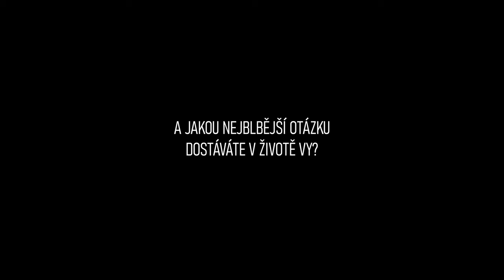Radek Banga - Otázky (Oficiální videoklip)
Otázky (text):
Už máš kluka? Co škola, baví tě?
To jsi přibrala nebo čekáte dítě?
Co ti to hodí a co teda jako děláš?
No neříkej mi, že ještě holku nemáš?

Jsou otázky, na který se prostě neptá
Tak proč se každej stejně zeptá? To mě deptá
Jsou otázky, na který se fakt neptá
I tak se každej zeptá….. a to mě deptá

Proč nemluvíš, od chvíle co jsi vstala?
Neříkej mi, že jsi to zas dostala?
Kolik je ti? Tak to bych ti řekl víc
A co svatba, tak už si nechal říct?

I tak se každej zeptá x2

Tak mi řekni, proč se na blbý otázky neustále ptáš?
Nikoho ve skutečnosti nezajímá, jak se vlastně máš

Proč je ten tvůj chlap takovej malej
A není navíc na tebe moc starej?
Tak co je ti? Proč tak blbě civíš?
Cože, ty už vážně šedivíš?

A to mě deptá

Scénář, režie: Radek & Veronika Banga
Kamera: Pavel Konopík, Radek Tupý
Hrají: Libuše Dědičová, Alžběta Konopíková, Simona Dandová,  Tereza Urbanová, Veronika Banga Konopíková, Tomáš Baroš, Jakub Urban, Ondřej Fišer, Tomáš Kozelka, Radek Banga, Eirínek
Hudba, text: Radek Banga
Produkce: Bangatone